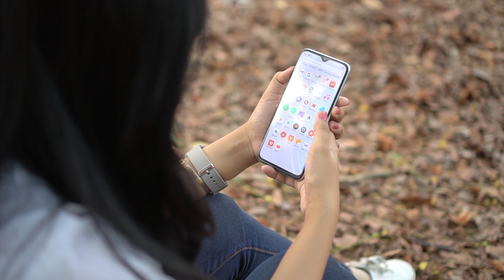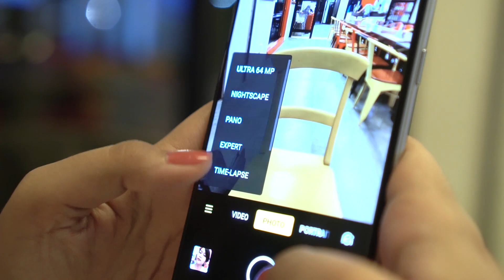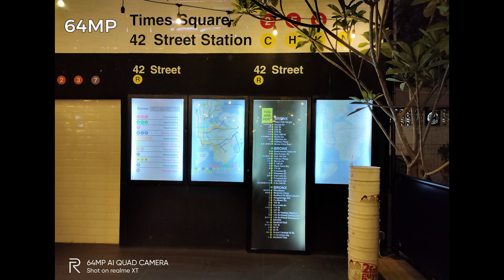Realme XT , Kamera 64 Megapixelnya semantab apa?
Ghani Creative dan Lady Creative kali ini nyobain kamera Realme XT dengan kamera 64 megapixel kira kira sekeren apa ya ?

dan semuanya yang terus mendukung Channel ini untuk terus berkembang.

Thanks to IMAGO GROUP dan KARUNIA PHOTO atas semua supportnya

IMAGO Pusat hape terlengkap , termurah dan terpercaya
KARUNIA PHOTO : Printing Can be Fun - Cetak foto dan abadikan moment terbaik kalian di Karunia Photo